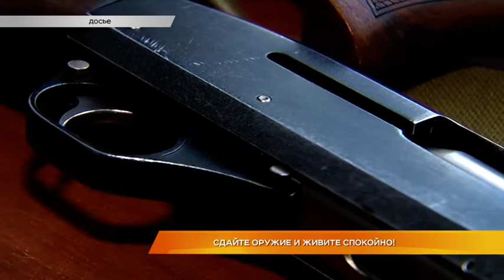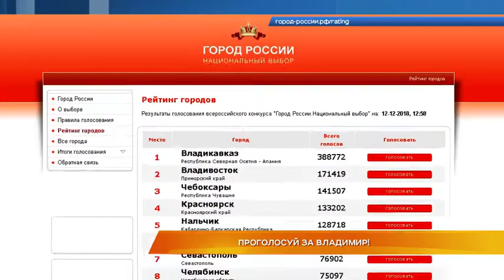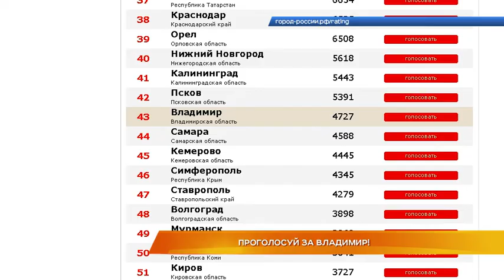Дайджест новостей 12 декабря 2018